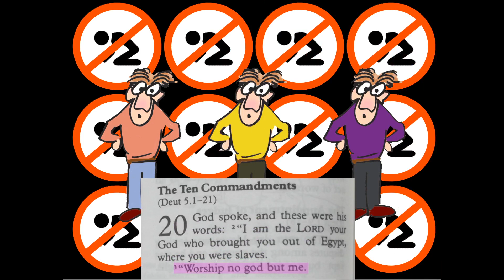Shadrach Meshach Abednigo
Several songs mixed together to tell the bible story of Shadrach, Meshach, Abednigo and the fiery furnace from Daniel Chapter 3

Featuring Johnny Cash, Louis Armstrong and the Beastie Boys